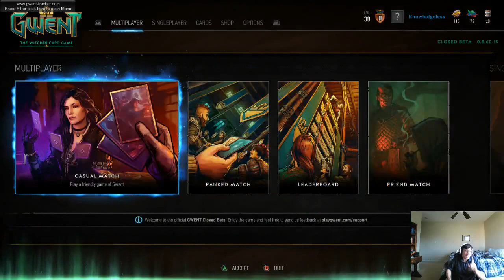Stream Highlights [11.2.2017]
For those who missed out.